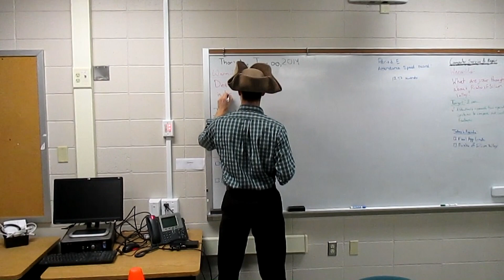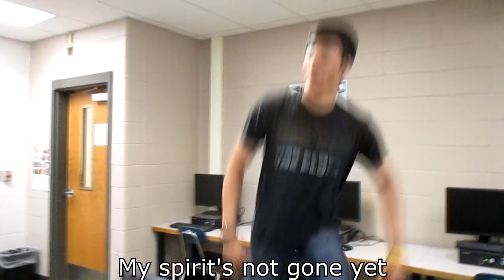PHS STEM - "Sit Down"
Featuring production by the award-winning group Rocket Esteem, this new musical experience will leave you trembling with fear and begging for more.

Based on the "Work Song" from Les Misérables